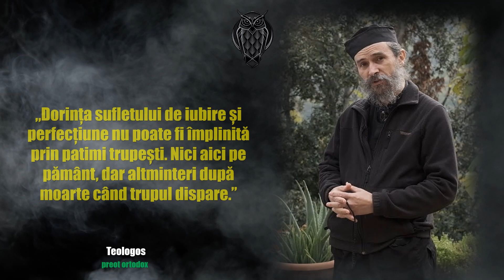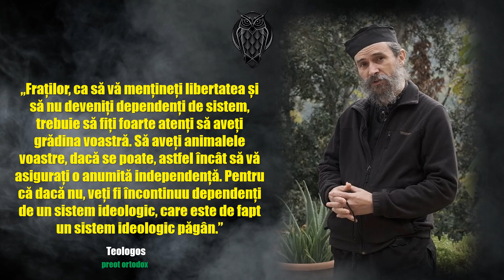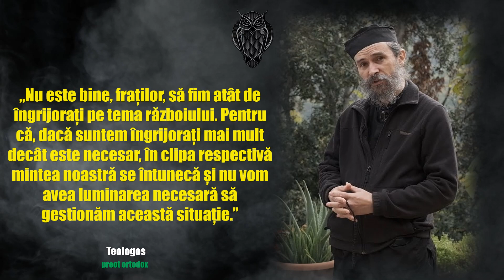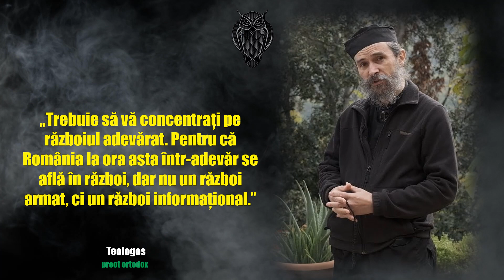părintele Teologos | sfaturi înțelepte rostite de pe Sfântul Munte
Iar dacă ești deja abonat, lasă o apreciere videoclipului și specifică în secțiunea de comentarii citatul care te-a impresionat cel mai mult.
Baftă!!!🙌👌🤜🤛🤟👋